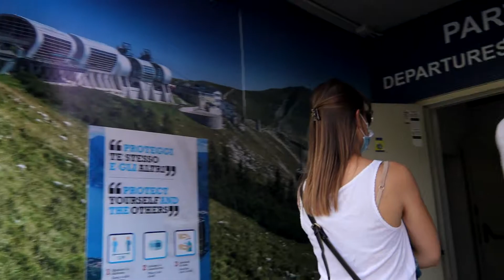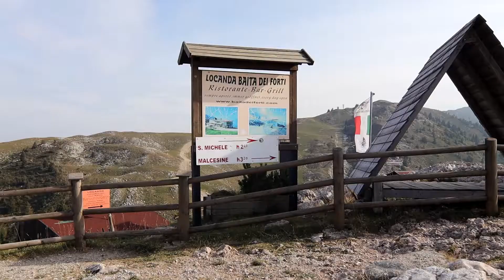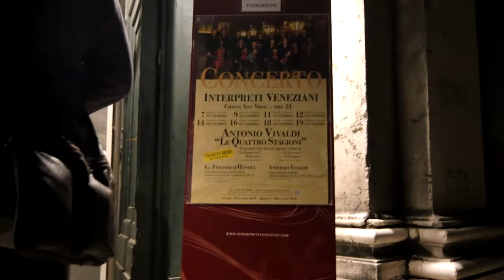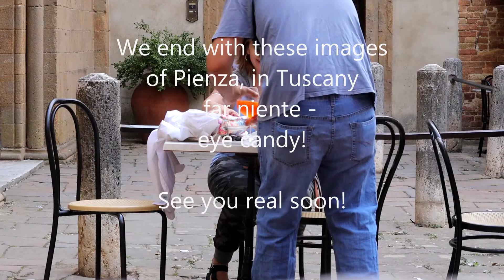Chapter 9 - From Garda to Venice Music and the Hills of Tuscany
Back to our road trip in Italy in September! Along the way, we visit the South Tyrol lake and mountain,  concert with our friend Davide de Ascaniis (who makes my musical heart go pitter patter!) and far niente in Pienza, Tuscany.